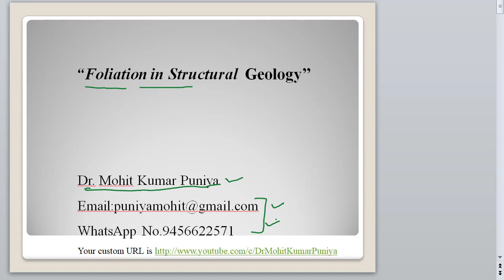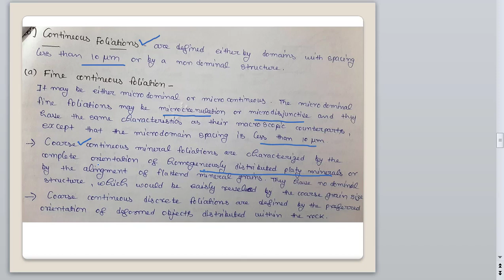Geology: Foliation and Cleavage Structural Geology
This lecture has classification of different foliation and cleavages. This lecture contain cleavage and bedding relationship also.